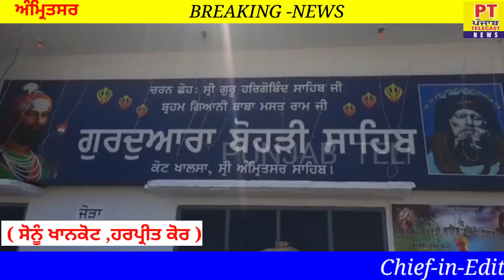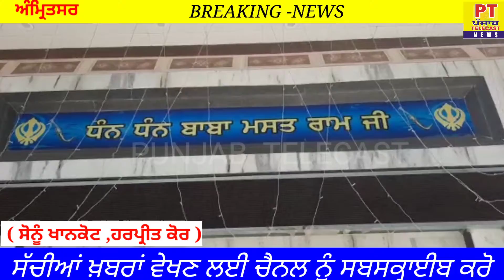83 ਵਾਂ ਹੋਲਾ ਮਹੱਲਾ ਗੁਰੂਦੁਆਰਾ ਬੋਹੜੀ ਸਾਹਿਬ ਕੋਟ ਖਾਲਸਾ ਵਿਖੇ ਬੜੇ ਉਤਸਾਹ ਨਾਲ ਮਨਾਇਆ ਗਿਆ